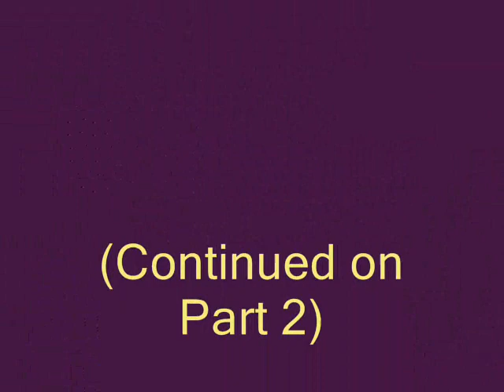Bruce Atchison's Christian Authors Show interview, Part 1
This is part 1 of an interview done by The Christian Author's Show with Bruce Atchison in December of 2012. He discusses his new book, How I Was Razed: A Journey from Cultism to Christianity.